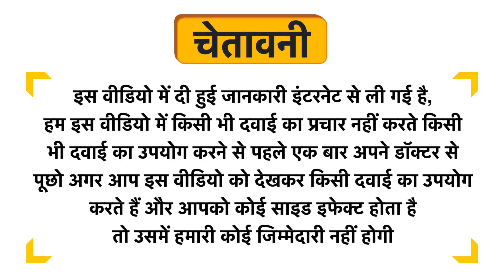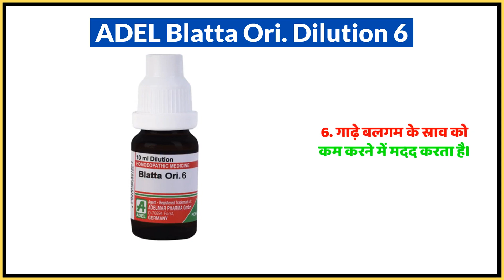ADEL Blatta Ori. Dilution 6 Uses in Hindi | Side Effects | Dose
ADEL Blatta Ori. Dilution 6 Uses in Hindi | Benefits | Side Effects | Dose

ADEL Blatta Ori. Dilution 6 Uses in Hindi
ADEL Blatta Ori. Dilution 6 Use in Hindi
ADEL Blatta Ori. Dilution 6 Kis kaam aati hai
ADEL Blatta Ori. Dilution 6 Review
ADEL Blatta Ori. Dilution 6 Use
ADEL Blatta Ori. Dilution 6 Side Effects
ADEL Blatta Ori. Dilution 6 ke Fayde
ADEL Blatta Ori. Dilution 6 ke fayde in hindi
ADEL Blatta Ori. Dilution 6 how to take
ADEL Blatta Ori. Dilution 6 how to use